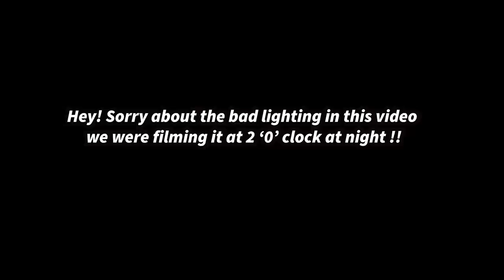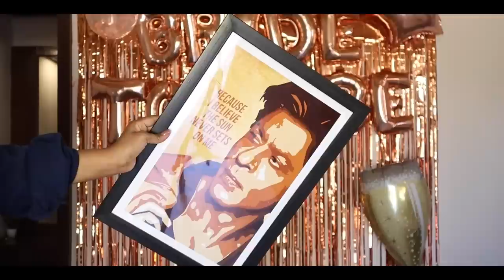*SURPRISE* Bachelorette Mystery Box ( NO BUDGET ) | Sexy lingerie, Bitter memory, LUXURY Bag & more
Follow me 👈👈
Editing / Camera

Cameras Used:  Sony alpha 6400 with Sony 18-105 F4